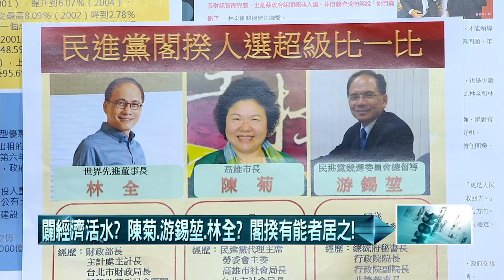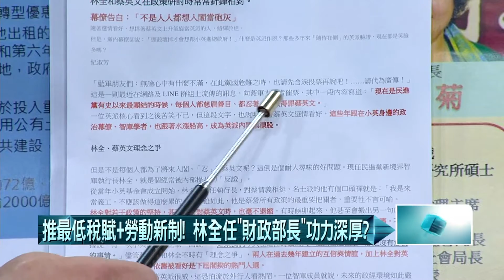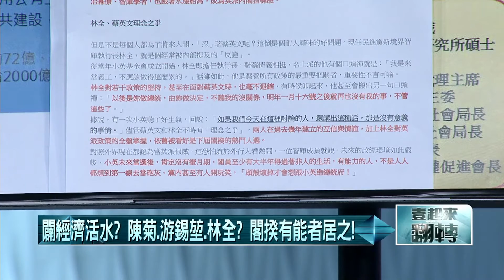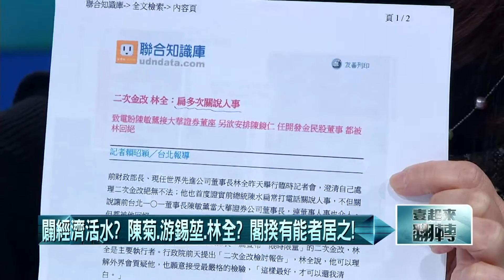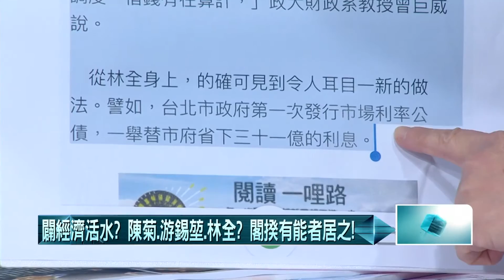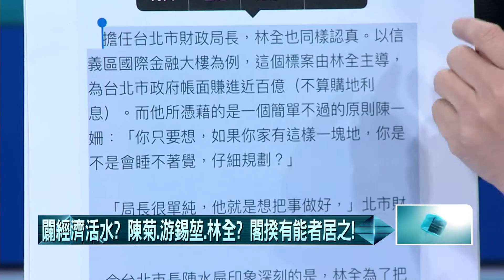02042016壹起來翻轉》P3關經濟活水？ 陳菊、游錫堃、林全？ 閣揆有能力